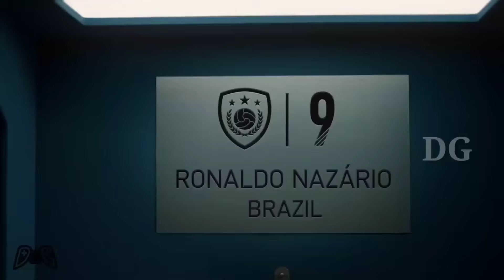Quick Counter Best|Stojkovic vs Xabi Alonso|DG